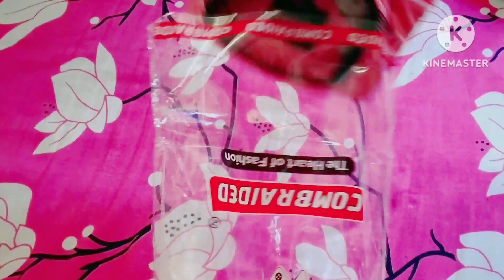Printed Casual Shirt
Expectation Aur Reality Dekh Lo 😎|| Budget Wala Men Casual Shirt ||Low Price Main Kaisa Hain
best casual shirts for men
shirts for men
mens fashion
best shirts for men
mens style
branded shirts for men
casual shirt
mens shirts
men's style
casual shirt haul
shirts for men haul
budget shirts
indian mens fashion
best budget shirt brands
san kalra
beyourbest fashion
best budget shirt in flipkart
best budget shirts in myntra
summer shirts men
budget fashion
budget shopping challenge
budget shirt